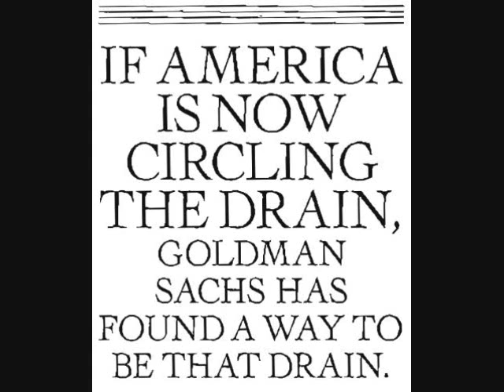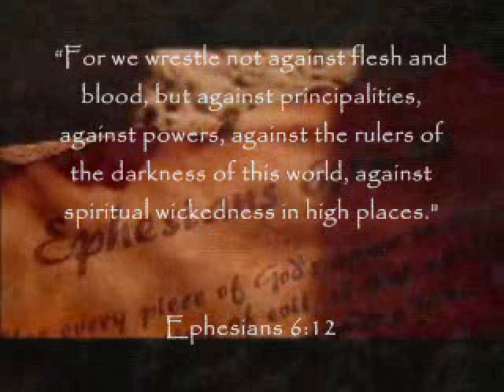2012-nwo-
2012 new world order reptilians marshall law sick jacken cynic dj muggs